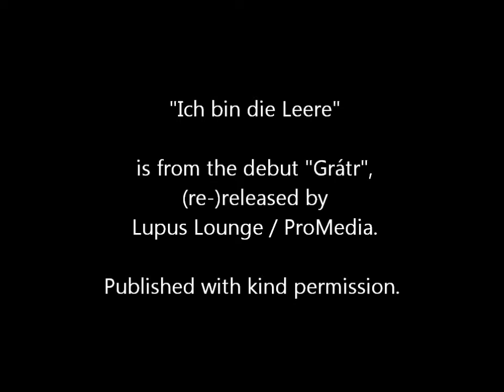Helrunar - Ich bin die Leere [live in Dresden 10/19/2012]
Helrunar performing their demo classic "Ich bin die Leere" live in Dresden @ Skullcrusher, October 19th 2012